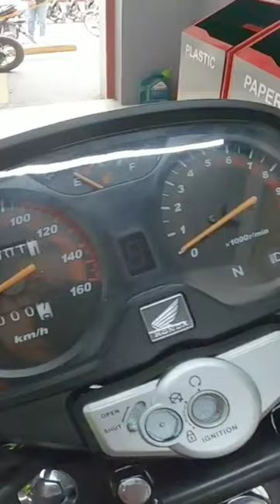TMX Supremo kumpleto ang panel gauge!